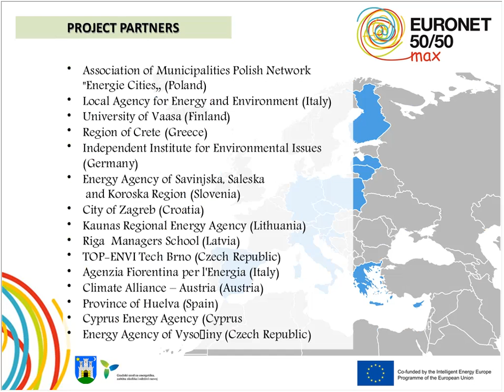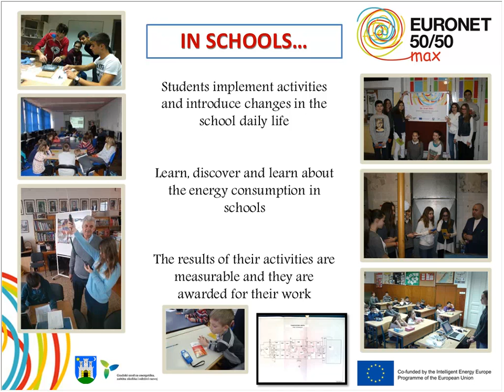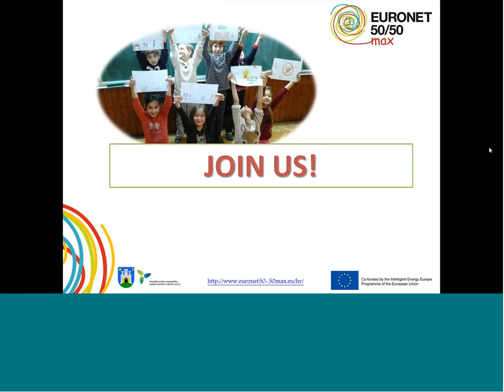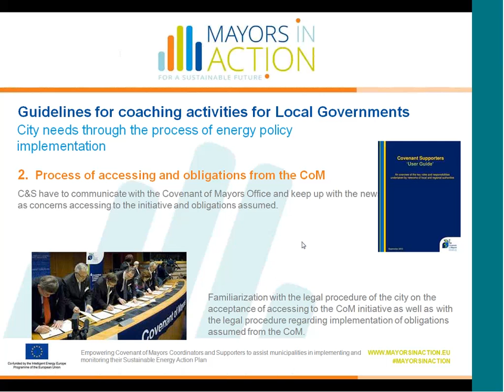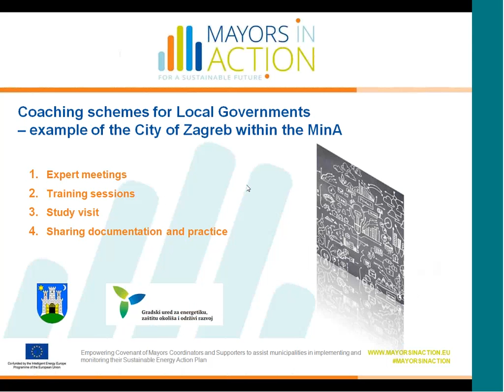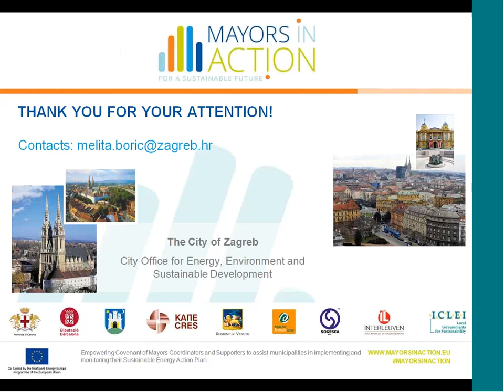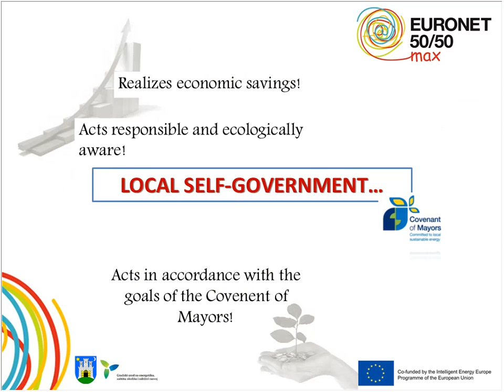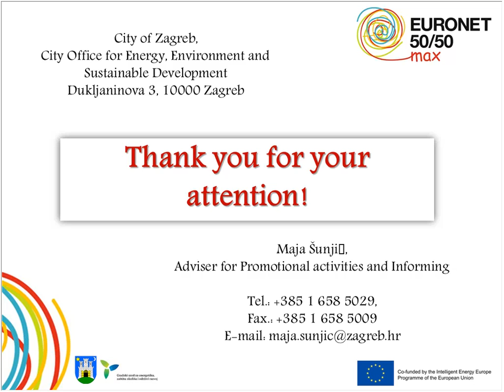MAYORS IN ACTION - Webinar Series: Coaching schemes for Local Governments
This first webinar introduced the Mayors in Action coaching scheme for Local Governments. The MAYORS in ACTION project underlines the C&S’ importance and significance in the process of providing successful development of the Covenant of Mayors initiative. Thereby, the C&S need to improve their capacities and prepare instruments for consolidating their role in order to ensure efficient and effective support for local authorities.

1) Coaching schemes for Local Governments - Melita Borić, City of Zagreb, Croatia
2) EURONET 50/50 max - roll-out 50/50 initiative to unlock energy saving in schools and other public buildings - Maja Šunjić, City of Zagreb, Croatia

The webinar took place on the 5th of March 2015, and was organised within the Mayors in Action project supporting European cities in implementation of their Sustainable Energy Action Plans.